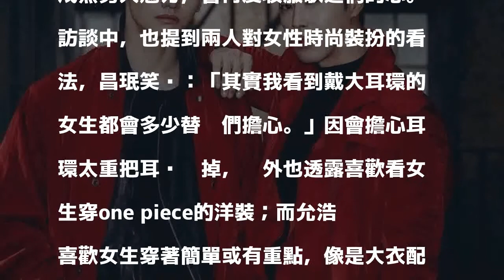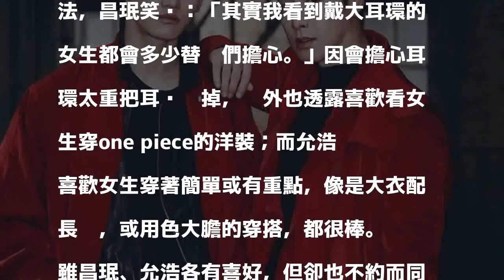東方神起笑談女生穿搭 不約而同說最愛看.....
〔記者莊沛儀／綜合報導〕雙人組合「東方神起」歷經2年的軍旅生涯後，推出回歸後首支日文單曲《Reboot》，團員昌珉回憶起當兵時的心境，表示從小就一直在拍攝和表演，也早將這視為理所當然，因此當兵時只能等待，等著重回舞台的那一刻。

發表評論評論如下。